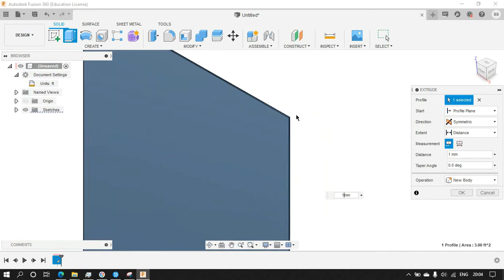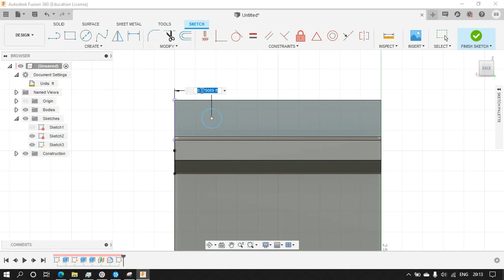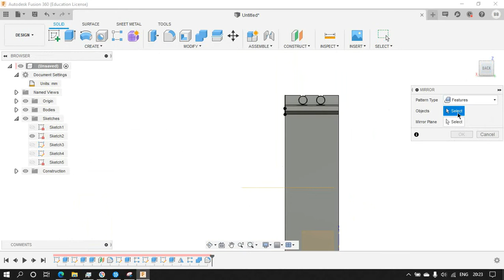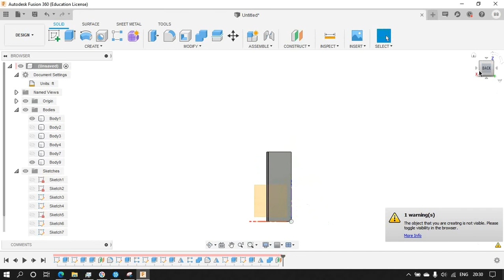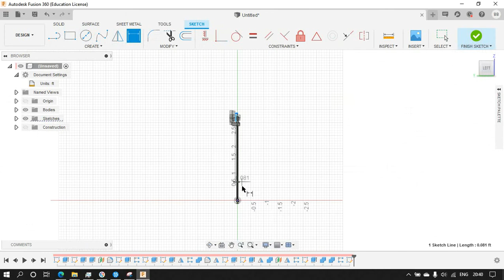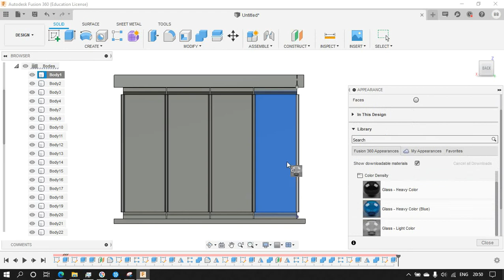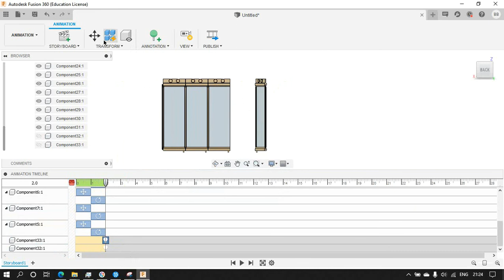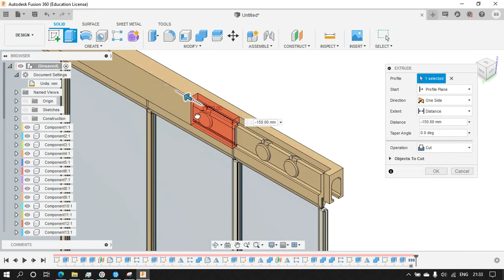Sliding Window in Autodesk Fusion 360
Hello,
Thank you for watching the analysis video on my channel, I hope you will share and learn more by watching my video. sorry to say this, i donot save any analysis file or geometry what i done or created.